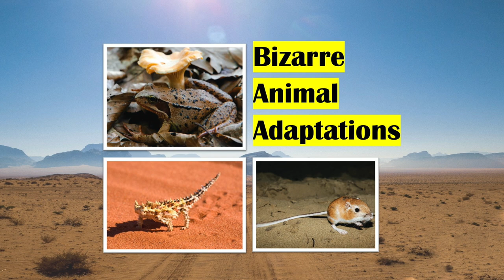10 Bizarre Facts About Animal Adaptation | Fun Facts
Welcome to Aaron Plays Fun Facts. The natural world is a tough place. Faced with competition for resources and sometimes hostile climates, life can be difficult for animals. But, in order to beat the odds and survive, some animals adapted in some pretty interesting and unusual ways. Here are ten animals that have adapted in some bizarre ways in order to survive in their habitats. Let’s go!
Top 10 Bizarre Animal Adaptations
1. Wood frogs freeze their bodies.
2. Kangaroo rats survive without ever drinking water.
3. Antarctic fish have "antifreeze" proteins in their blood.
4. African bullfrogs create mucus "homes" to survive the dry season.
5. Tubeworms turn toxic water into food.
6. Okapi have scent-glands on their feet.
7. We all know that one of the common animal adaptations is camouflage. When an animal imitates another animal or object to avoid predators, it is called mimicry.
8. The Common Kingsnake Is Immune to Rattlesnake Venom.
9. The Thorny Devil Drinks with Its Skin.
10. The Irrawaddy dolphins are fishing guide.
Credits
Thumbnail Photo: Photo by Fares Nimri on Unsplash

 bright side amazing facts interesting facts